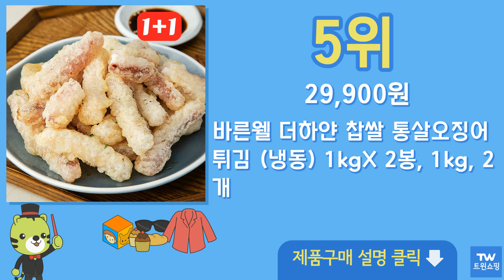오징어튀김 추천 순위 Top10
구매링크

1위  사옹원 튀김공방 오징어튀김 매콤 (냉동), 350g, 1개  5,310원

2위  Bite?Delight! 한입가득 오징어튀김 (냉동), 800g, 1팩  17,800원

3위  오징어 튀김, 80g, 4개  21,820원

4위  사옹원 매콤오징어튀김1kg(35g x 약30개), 1kg, 1개  14,660원

5위  바른웰 더하얀 찹쌀 통살오징어튀김 (냉동) 1kgX 2봉, 1kg, 2개  29,900원

6위  골든에프앤디 바삭한 찹쌀 통오징어튀김 (냉동), 1kg, 1개  18,900원

7위  바론잇 길쭉한 통살오징어튀김 (냉동), 1kg, 1개  15,700원

8위  까박 후라이드 오징어튀김, 50g, 3개  11,980원

9위  새우몰 통통 오징어튀김 1kg 에어프라이어 5분, 1개  10,900원

10위  고독한미식가 리얼 오징어튀김, 100g, 5개  34,750원